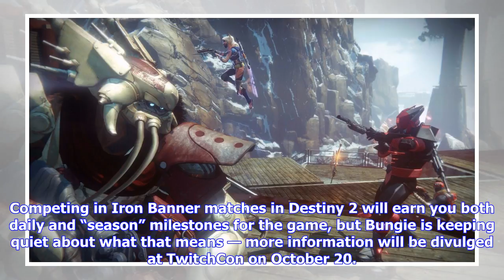Breaking News | The iron banner returns to ‘destiny 2’ next week, but it has a big change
The iron banner returns to ‘destiny 2’ next week, but it has a big change

Get todays popular Digital Trends articles in your inbox Why it matters to you Iron Banner was a hig...